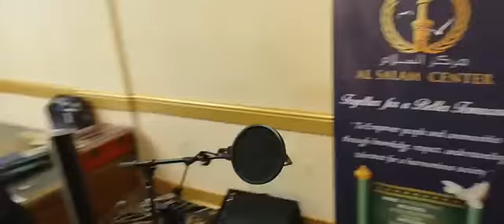Ramadan night 25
With Sheikh Miloud Amlouane & Sheikh Yasir Saddiq at MACO/Al Salam community center.

Tweeter: macous1